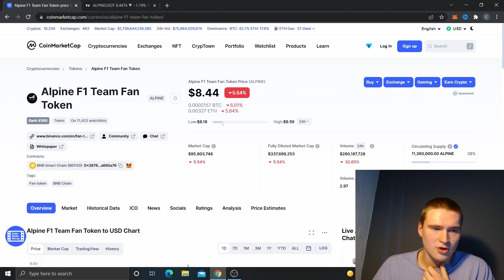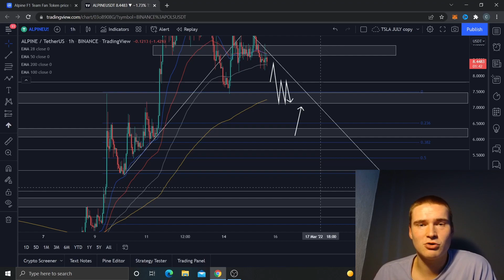THE ALPINE TOKEN PRICE PREDICTION & ANALYSIS 2022!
ALPINE F1 TEAM FAN TOKEN CRYPTO PRICE PREDICTION 2022